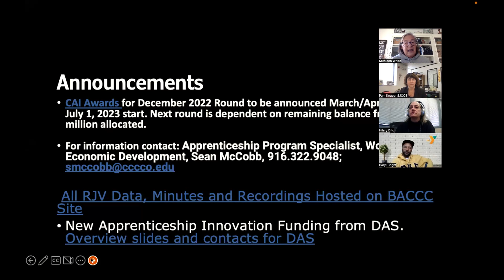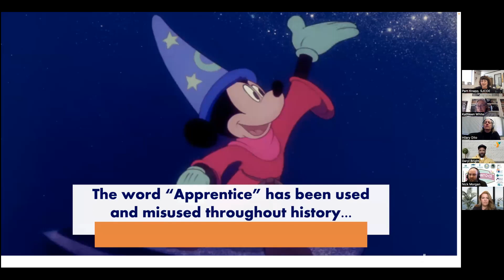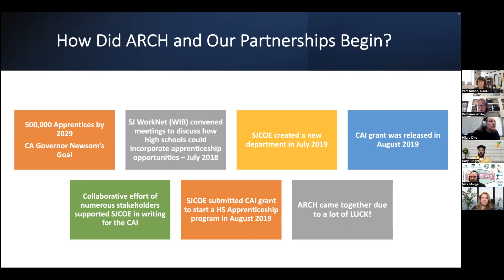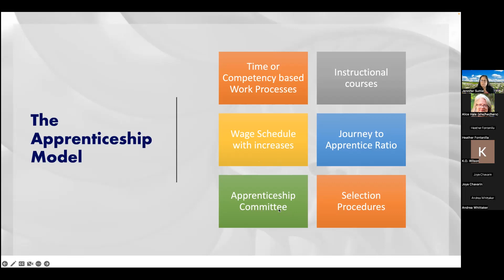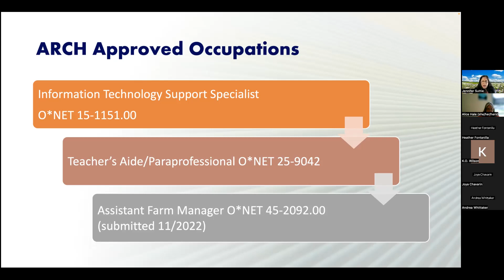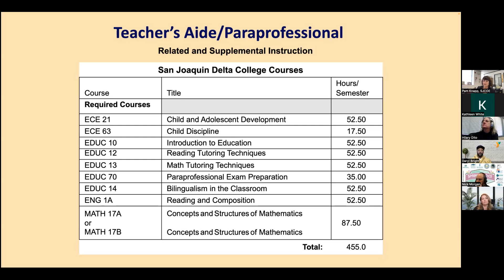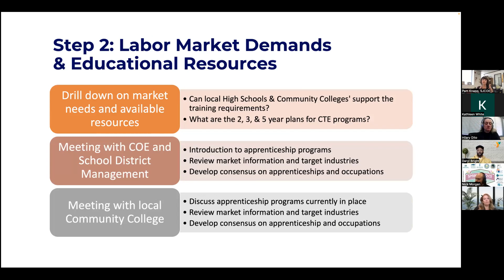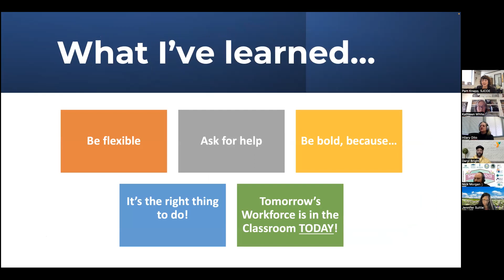ARCH (Apprenticeships Reaching Career Horizons) Workshop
BACCC (Bay Area Community College Consortium) for ECE (Early Childhood Education) Apprenticeships Regional - Joint Venture.

ARCH (Apprenticeships Reaching Career Horizons)
Workshop with Pam Knapp,
San Joaquin County Office of Education

- Kathleen White, RJV Coordinator
- Pam Knapp,